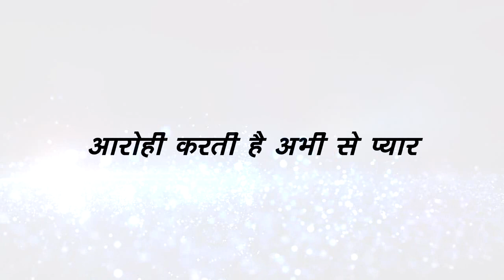YRKKH || हर्षवर्धन अपनी नफरत में अक्षरा का करेगा ये हाल, "अभी का फूटेगा गुस्सा"